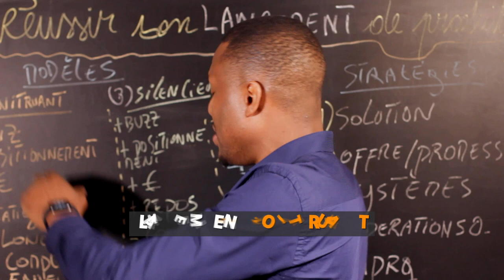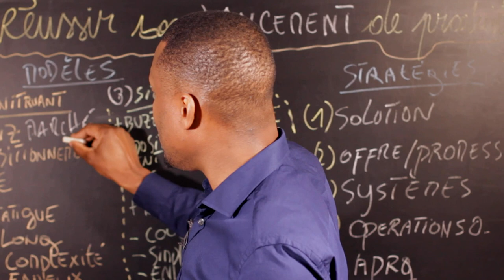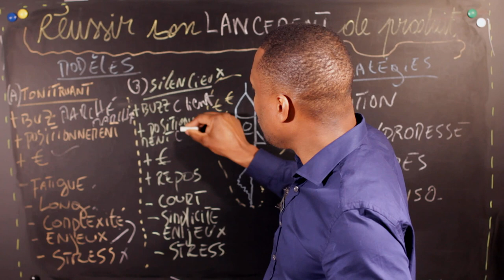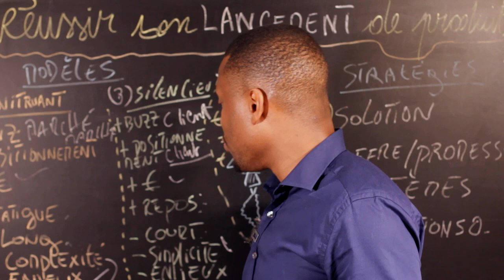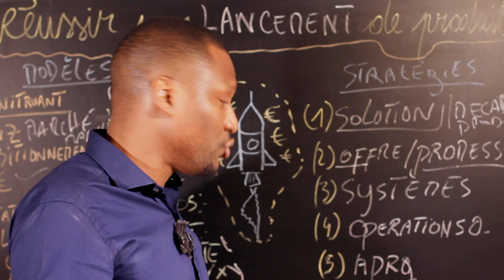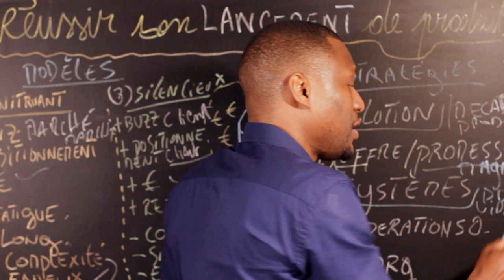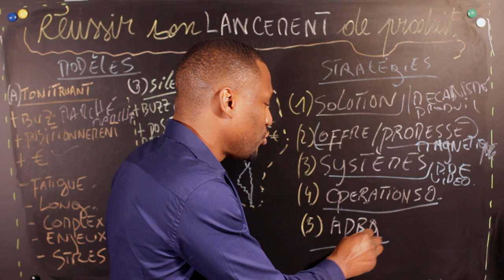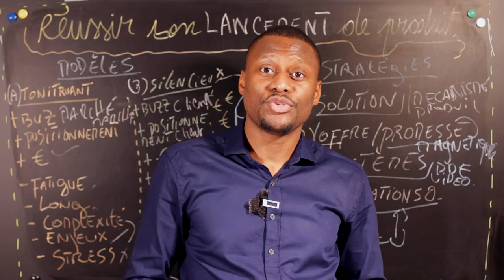Lancement de Produit - Comment Réussir Son Lancement De Produit En 2022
Comment réussir son lancement de produit en 2022 ? Quelles sont les stratégies à mettre en place pour un lancement réussi ? I 🎬✅Découvrez la réponse de Zico Kiaxx et accédez à une heure de formation en ligne offerte : "Clients Haut De Gamme" 👉🏾 ***Déroulez la page pour découvrir votre cadeau de bienvenue;-)

Dans cette vidéo, vous découvrirez Lancement de Produit - Comment Réussir Son Lancement De Produit  En 2022